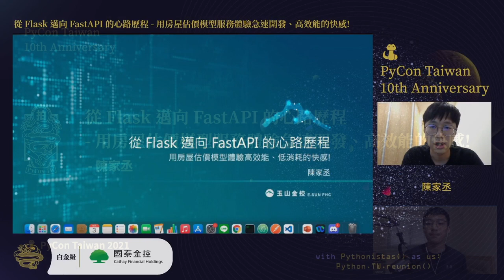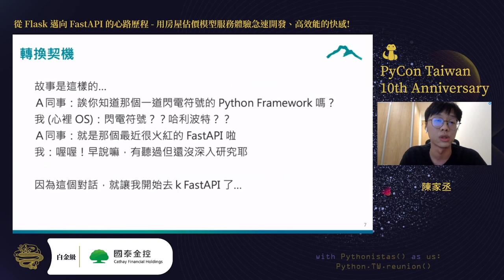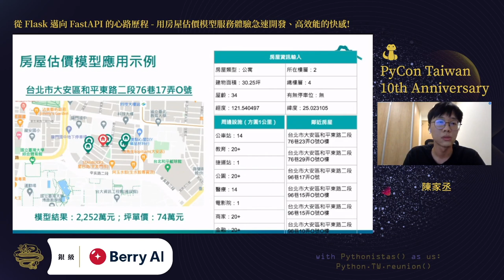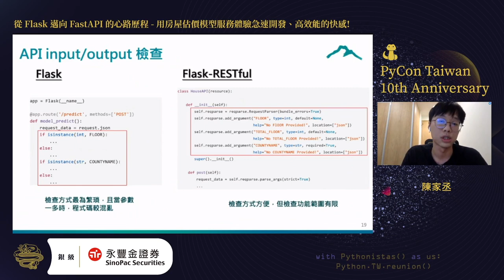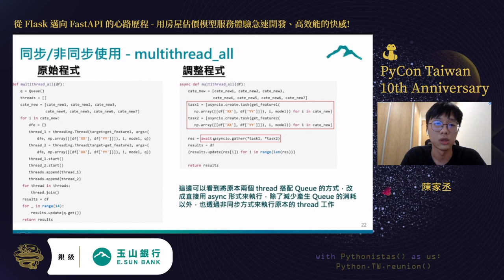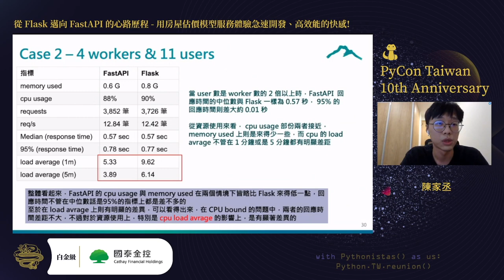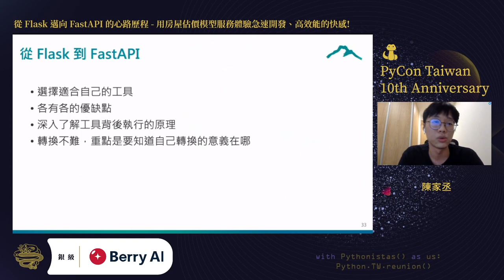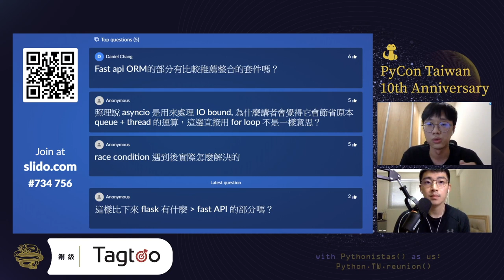從 Flask 邁向 FastAPI 的心路歷程 - 用房屋估價模型服務體驗急速開發、高效能的快感！｜陳家丞｜PyCon TW 2021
💡 摘要 Abstract 💡
過往在使用 Python 開發 API 的時候，基於 WSGI 架構下，運算中遇到 IO Bound 時，可以透過多線程去處理，但遇到 CPU Bound 時，多線程並不是一個好的選擇，因為線程會受限於 GIL，並不會有效提升效能，而當遇到運算請求量較大時，為了因應大量的運算請求，可以透過多進程來彌補多線程的不足，但同時也需要承擔過多的資源消耗以及考慮 Inter-Process Communication overhead。 而這些問題在 FastAPI 得到了救贖，FastAPI是一個建立在 ASGI 架構下的 Web 框架，以 Python 所提出的非同步概念為基礎，透過Coroutine的方式，去提高 CPU 運算效率，去改善多線程、多進程對於 CPU Bound 遇到的問題。 本次演講主要透過房屋估價模型服務程式碼的解說，分享如何從過去使用的 Flask 框架，轉換為 FastAPI 框架。透過非同步的設計，即使有 GIL 的限制，仍舊能夠透過單線程去達到類似多進程的運算效能，減少開啟多進程造成的資源耗費過多。此外，透過程式碼，說明這兩個框架開發上的不同之處，以及轉換過程中曾經遇到的問題，讓想使用 FastAPI 但還在觀望的人能夠有參考方向，減少未來使用時踩雷的機會!

🚀 關於講者 About Speaker - 陳家丞 🚀
Intelligent System Engineer at E.SUN Bank. Like to study python Web Framework, e.g., Flask, FastAPI.